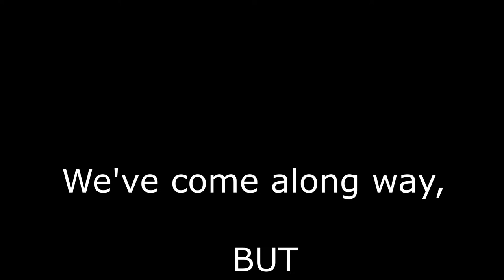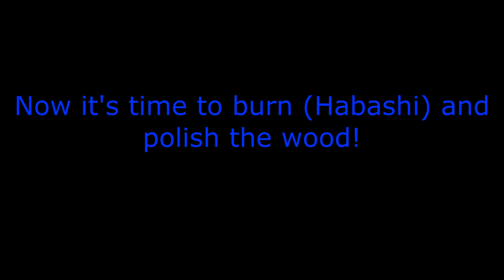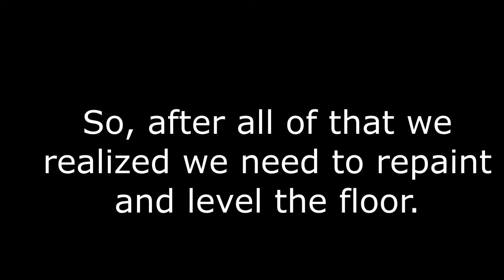SHIPPING CONTAINER HOME #17- BASEMENT PART 3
So our shipping container home has a basement. You saw our last basement video where we completed the basement.  Now its time to figure out the stairs and how to get into it, but wait for it.  Our basement has butterfly doors, lol.

Have questions or comments?  Let us know, we appreciate feedback.